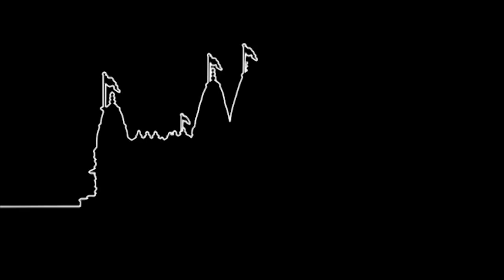Mune Lagi Tamri Ankhare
Mune Lagi Tamri Ankhare. Aavo Manohar (Oldham Mandir).